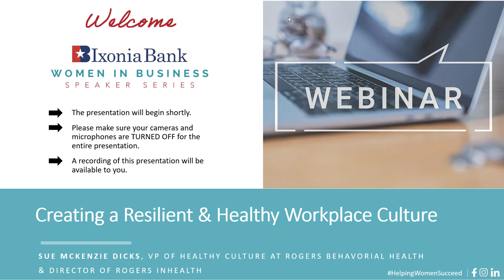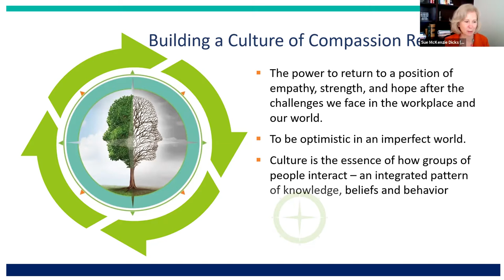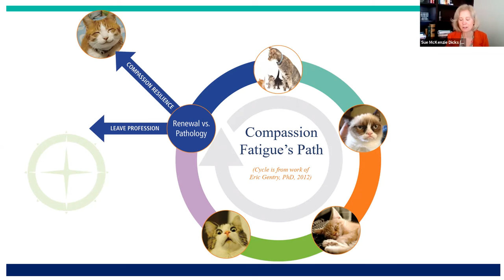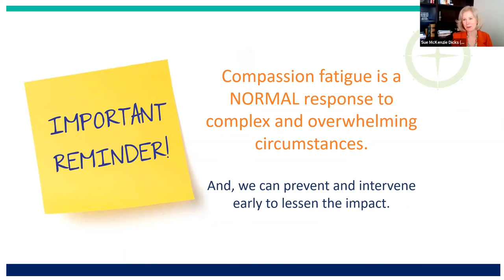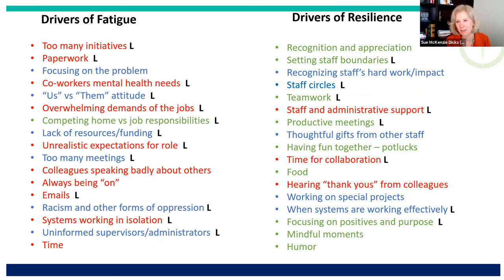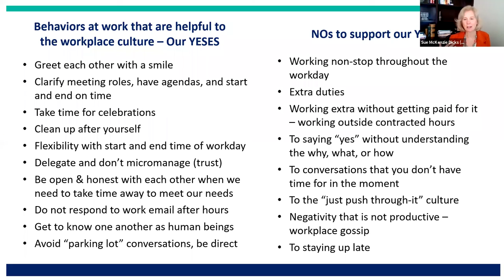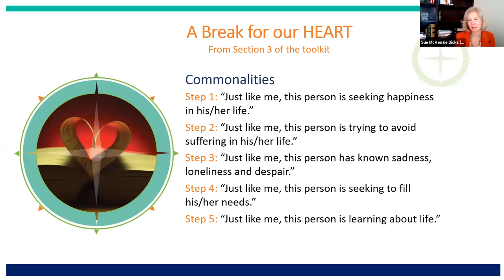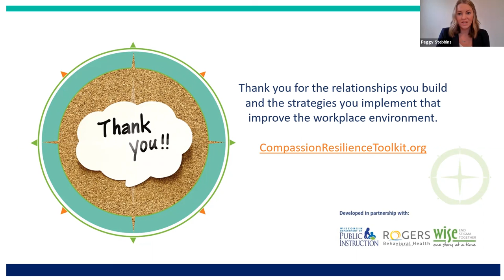Creating a Resilient & Healthy Workplace Culture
We're extremely excited to have featured Sue McKenzie Dicks, Vice President of Healthy Culture at Rogers Behavioral Health & Director of Rogers InHealth, for our Women in Business Speaker Series presentation on November 3rd, 2021. She was joined by Ixonia Bank's Senior Vice President - Chief Financial Officer, Peggy Stebbins.

Sue provides resources and strategies for us as we consider what we can do to support mental wellbeing, resilience, and a healthy workplace culture, especially in these unusual times. We will explore conceptual models and activities that encourage shared accountability at all levels of an organization and even in families.